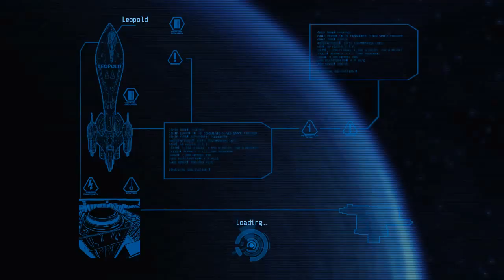Alien Breed Impact Stream 21/01/19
Welcome to my VOD.

Sit Back and enjoy watching me play Alien Breed Impact From 21/01/19